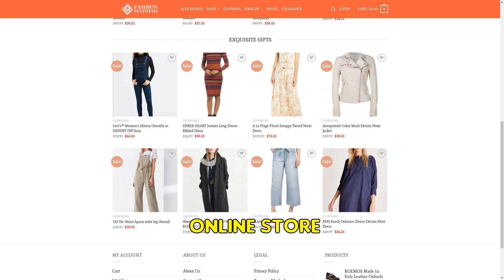Trendysite-new.com SCAM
Exposing Trendysite-new.com's Counterfeit Scam: Dive into an analysis of a counterfeit online store scam. Discover how copied content, fake products, and a lack of social media presence reveal the truth.